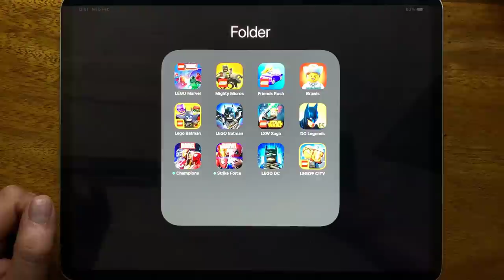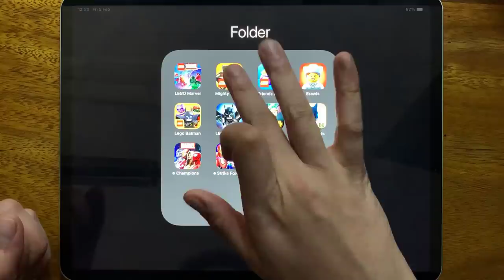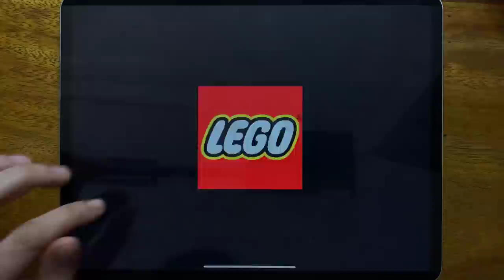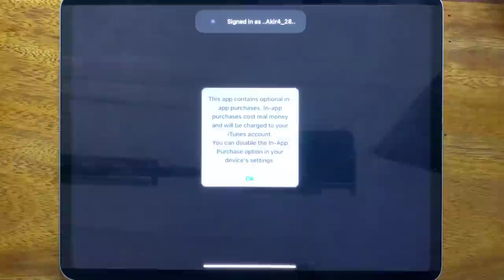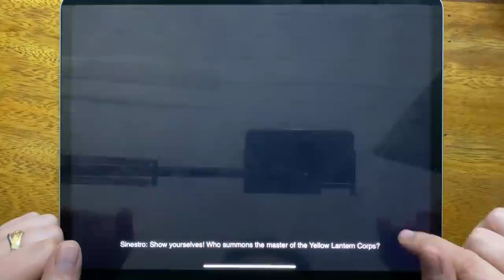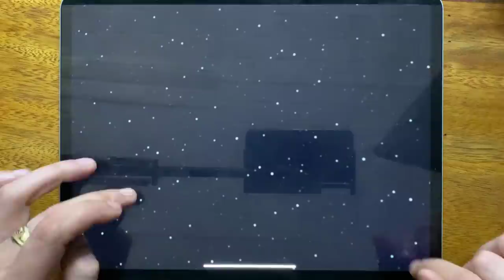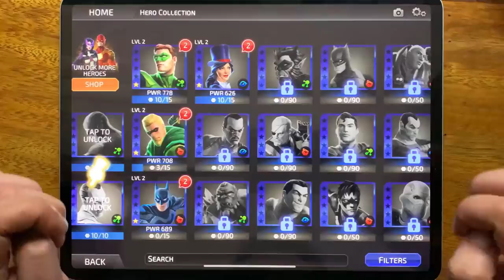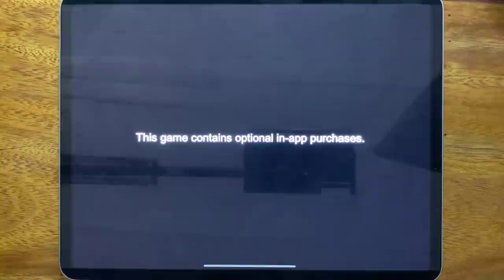LEGO Marvel, Mighty Micros, Friends Rush, Brawls, lego Batman, LEGO Batman, LSW Saga, DC Legends...